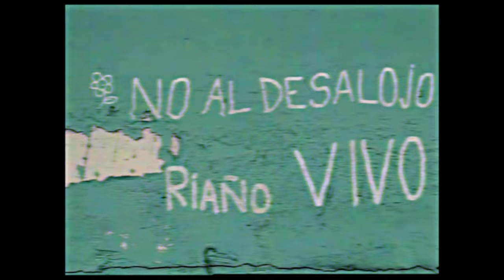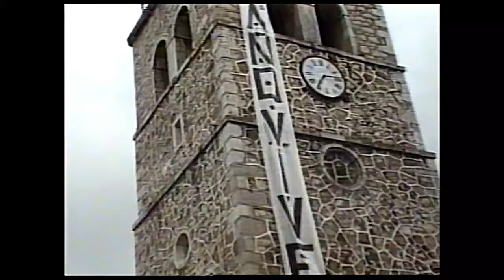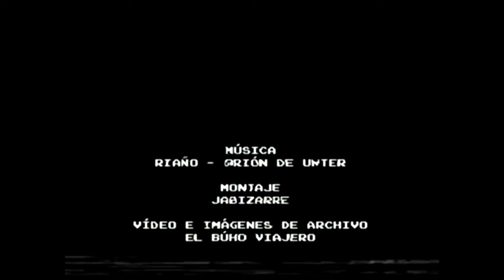ORIÓN DE UNTER - Riaño [Videoclip Oficial]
[Direccion/Montaje/Posproducción] Jabizarre